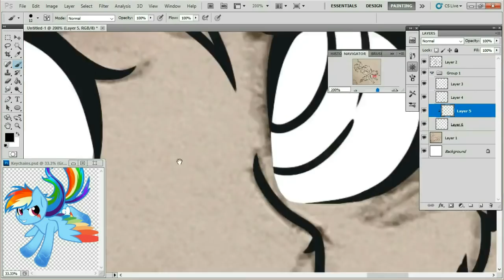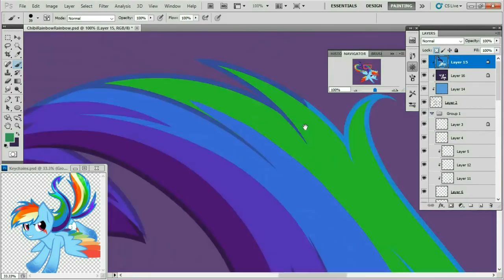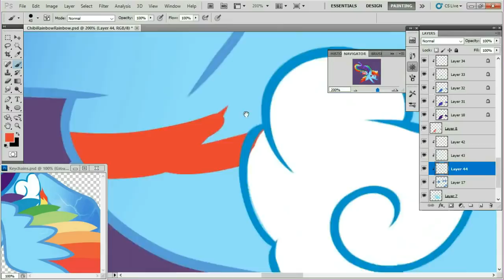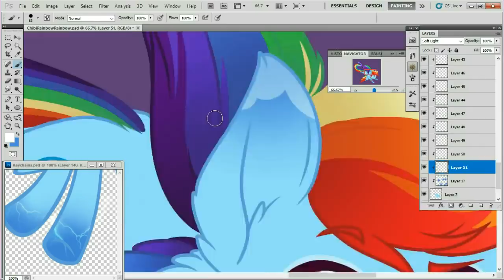MLP Speedpaint Redux - Mini RP Rainbow Dash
So sorry for slowing down on things.  My old laptop was dying and I've been working a lot of extra hours at work, so I finally got a new laptop!  It just came in today though.

So as a kinda small project and as a way to see how much things have changed I decided to take a stab at my old Rainbow Power chibis.

Also I am selling these designs (only stickers for now) in my RedBubble store.  So if you're interested then please check it out!

I will be posting larger file sizes of these as well as early postings of any future speedpaints onto my Patreon as well so if you'd like to have a sneak peek then please consider helping out.  =3

Order of characters is determined by votes made on Deviantart.

Program Used: Photoshop CS5
Tool Used: Wacom Intuos Pen and Touch
Recording Program: Debut
Editing Program: VideoPad
Time Taken: 3.5 Hours
Songs:
Voicians - Seconds

Frequently Asked Questions:
1. "Will you draw my OC?/Do you take request?"
No

2. Do you do trades?
Rarely, I don't really have the time.

3. What's the name of the song?
Please look up a few lines, I always list them. Alternatively, watch the entire video, they're at the end.

4. What program did you use?
Once again, look up a few lines. You got this far down, how did you miss it?

You may not trace or repost any of my videos or artwork to any other site or platform without my written permission.

Musical Credits:
▼ Voicians: